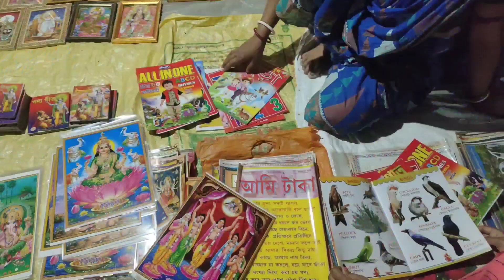আমাদের গ্রামের চড়ক মেলা।। কেমন হয় দেখো।।🥰🥰